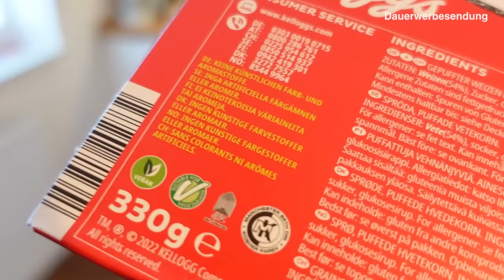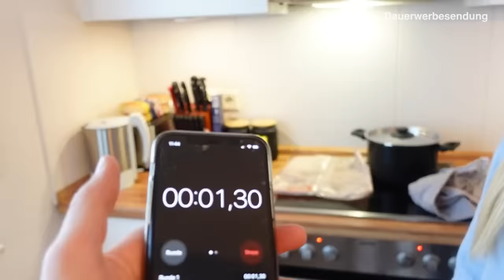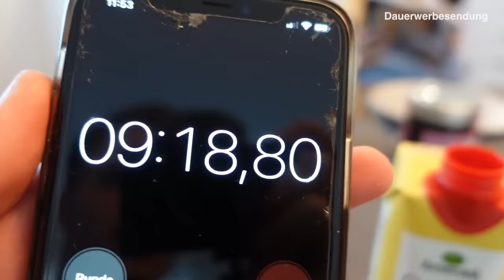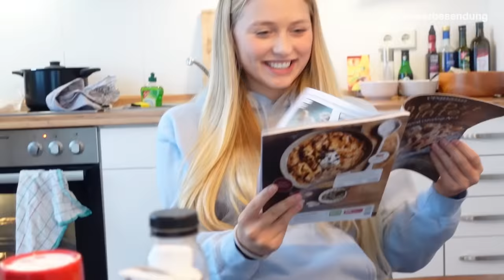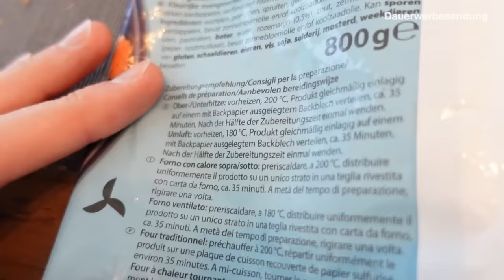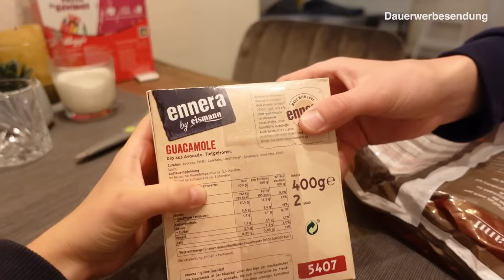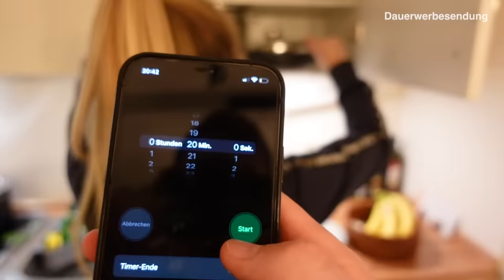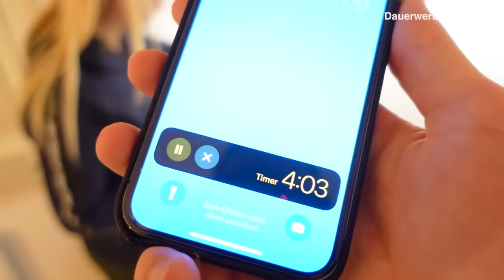Ein Tag NUR VEGAN!🌱😳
Wir haben ausprobiert uns einen Tag lang vegan zu ernähren und auf sämtliche tierische Produkte zu verzichten..😯

Welche Veganer Produkte könnt ihr empfehlen?😊